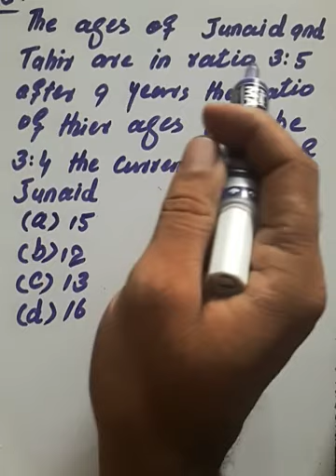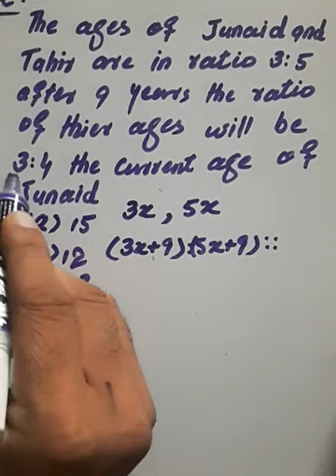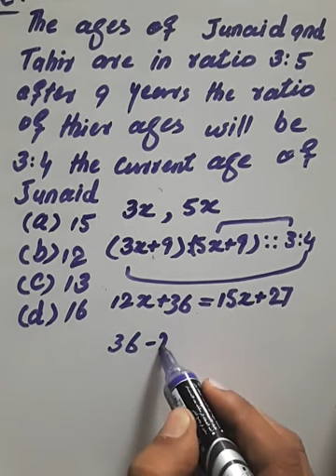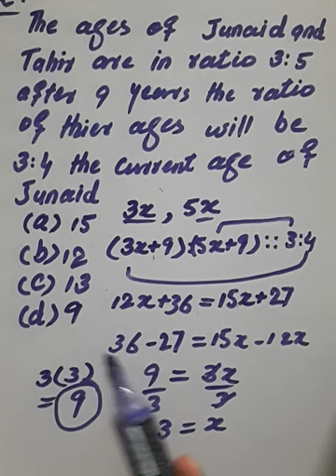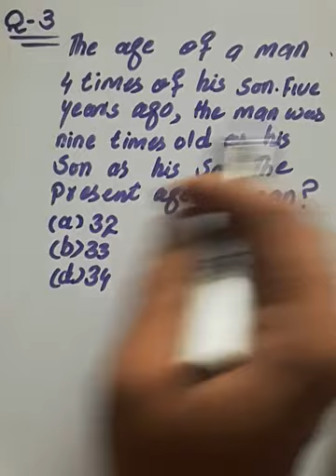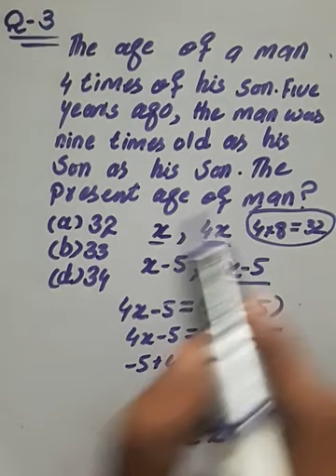Math questions age problems average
In this  vedio we have solved math question
after watching that you will able to solve age problem and average questions easily